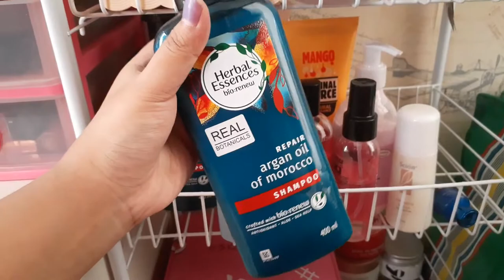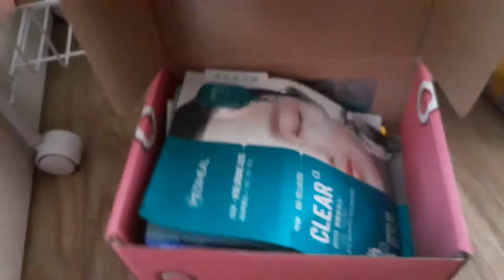BEAUTY DESK TOUR! | Koleksi Skincare & Make-up 💞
Helloooo, jadi ceritanya karena aku sudah kembali pulang ke kampung halaman, sudah settle down for good nggak lagi ada di kota perantauan, jadi aku memutuskan buat bikin tour koleksi make-up, skincare, dan bodycare aku. Dulu aku pernah bikin, malah beauty stash tour itu video pertama yang aku upload, dan hari ini aku bikin versi barunya. Hope you guys enjoy it!

- USE CODE "SBN04A672" FOR IDR 50.000 OFF AT SOCIOLLA